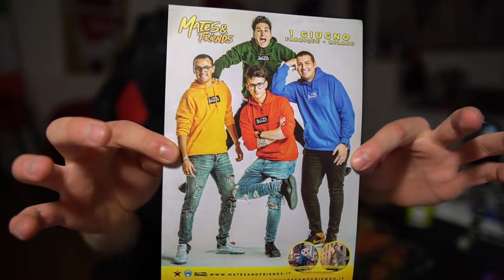MANGIO SUSHI MENTRE GIOCO A FORTNITE!! GUARDATE CHE SUCCEDE!!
RACCOMANDAZIONI:
St3pNy